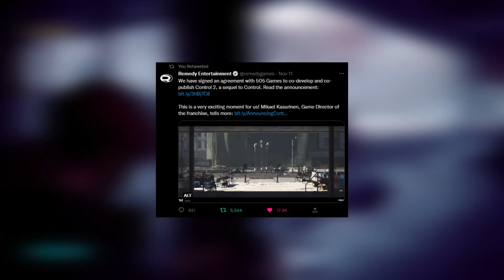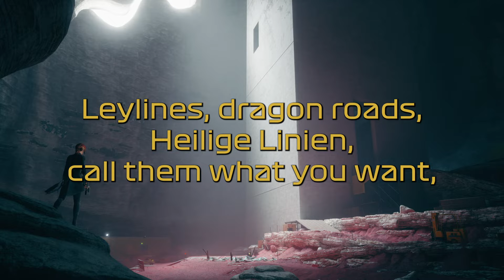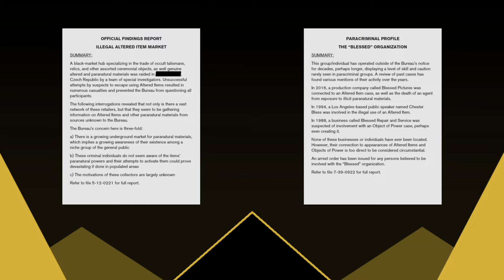Control 2 Concept Art Analysis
Oh god, I'm so glad this has been announced. It's unlikely to come out before at least 2025, between Alan Wake 2, Max Payne Remakes and the multiple multiplayer games, but I'm sure Remedy Entertainment will create another masterpiece worth waiting for.

MUSIC USED
Control OST by Petri Alanko and Martin Stig Andersen